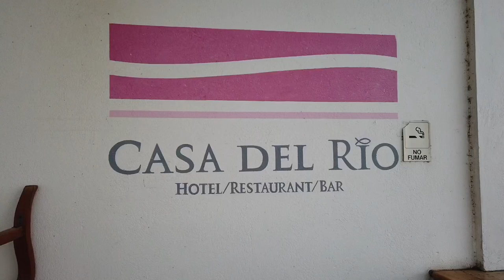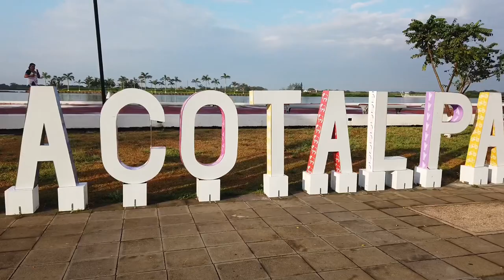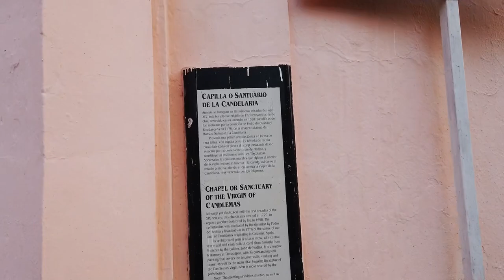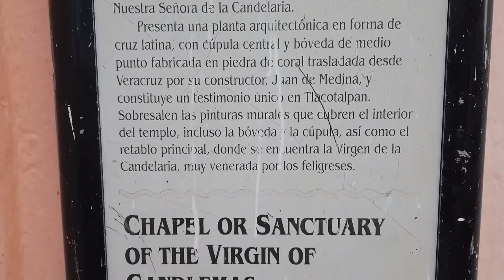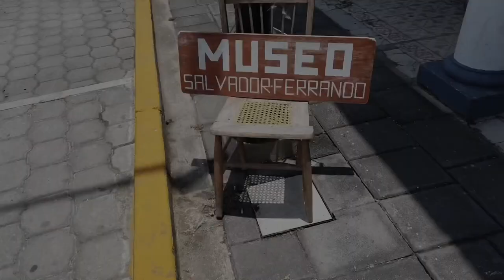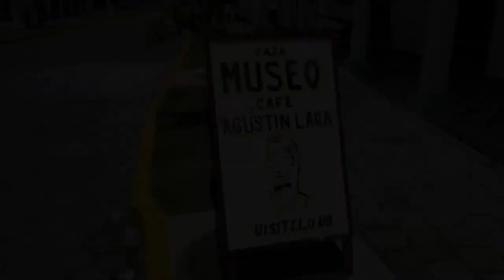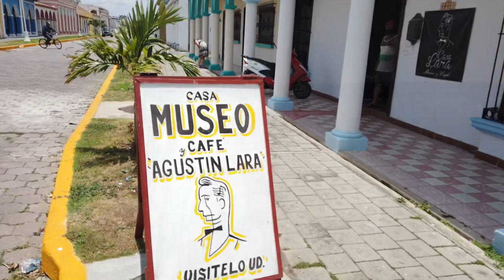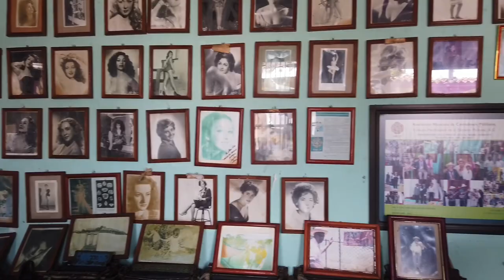TLACOTALPAN VERACRUZ | Que hacer en un día/imperdibles | VLOG 2023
Para este vlog, me fui a conocer Tlacotalpan. Un pueblito mágico que se encuentra a 1 hora y 30 minutos del Puerto de Veracruz. Te muestro que hacer durante un día en Tlacotalpan, en donde hospedarte y todas las actividades que puedes hacer. Si tienes la oportunidad de venir, ¡hazlo!
Una de las actividades que te recomiendo hacer, es rentar una bici y recorrer sus calles. Es una buena manera de conocer Tlacotalpan 👌🏽

El hotel en el que me hospedé:
Hotel Casa del Río: $700 MXN por noche

Costos:
Casa Museo Agustín Lara: $30.00 MXN
Museo Salvador Ferrando: $20.00 MXN
Paseo en Lancha: $50.00 MXN
Renta de bicicleta $30.00 MXN (media hora), $50.00 MXN (1 hora)
Mini Zoológico: $50.00 MXN